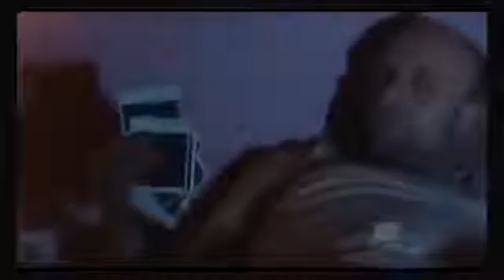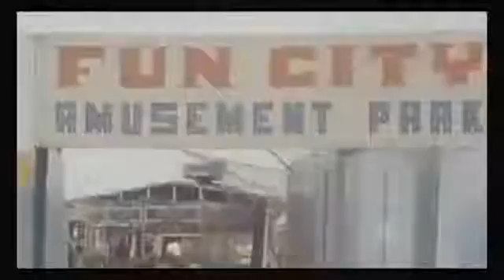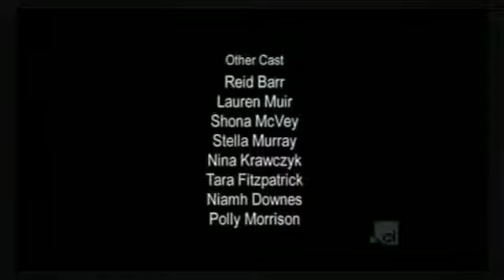The Child Murderer Robert Black Forensic Files